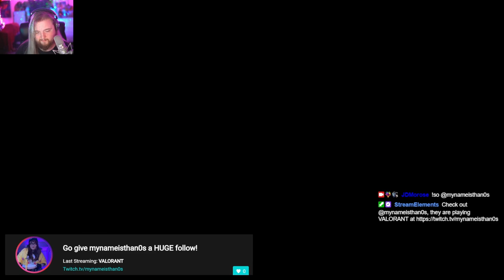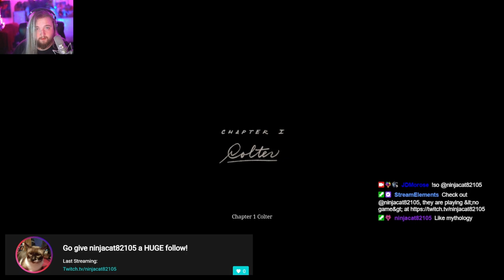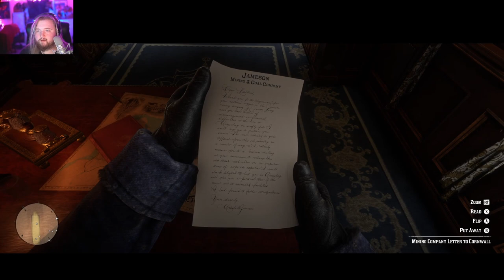Not Another RDR2 Playthrough! | Red Dead Redemption 2